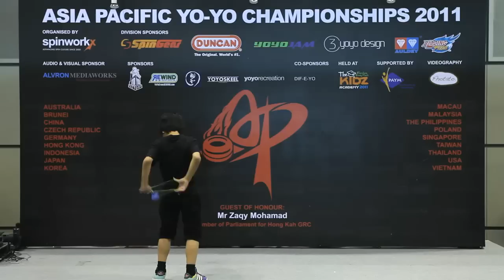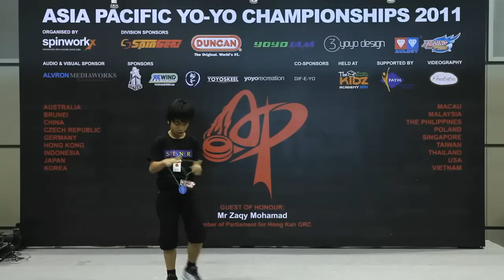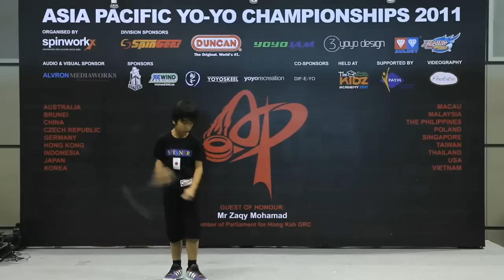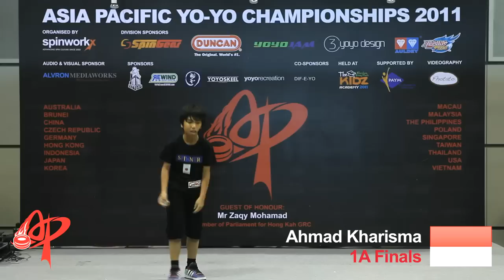AP11: 1A Finals 9th - Ahmad Kharisma (ID) - Asia Pacific Yo-yo Championships 2011